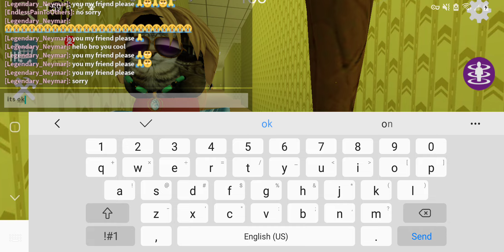roblox shrek in the backrooms multiplayer